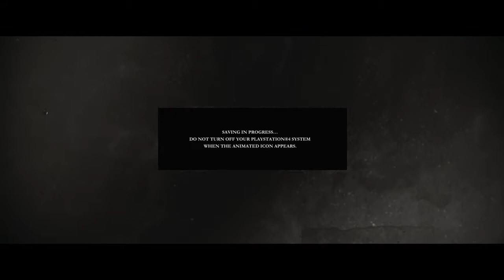The Order: 1886. Part 1.